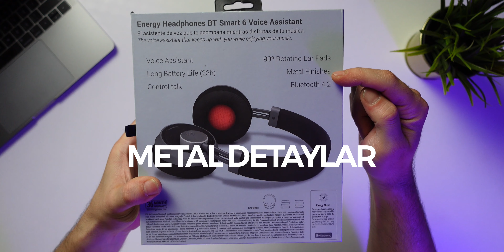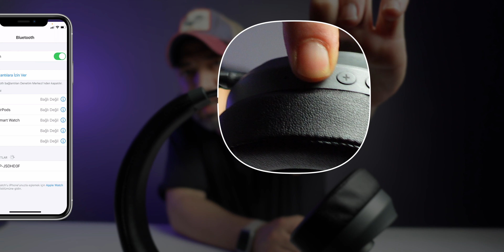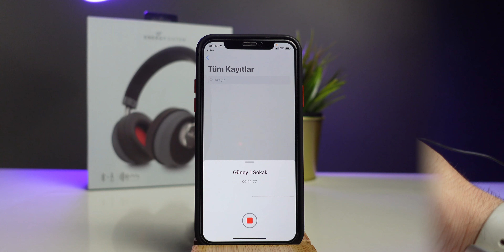İspanyol Kulaklık Energy System Smart 6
Bu videomda sizlerle birlikte uygun fiyatlı İspanyol Kulaklık Energy System Smart 6 modelini artıları ve eksileri ile değerlendiriyoruz. Video sonunda bu kulaklığı neden almalısın ? ya da neden almamalısın ? gibi sorularınıza cevap buluyor olacağız.

           EMRE SARAÇ OFFICIAL YOUTUBE CHANNEL

1nci - Öncelikli -

2ncil e-mail adreslerim